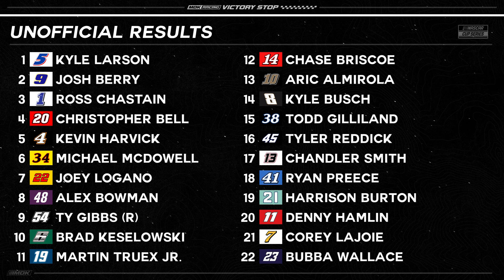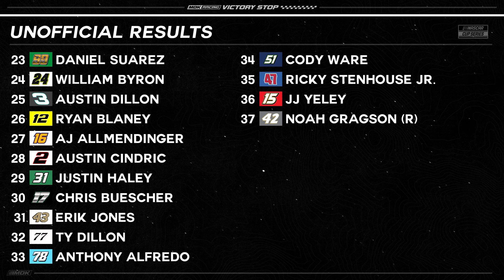Hypocritical Hamlin & Hendrick Is Too Good | 2023 NASCAR Richmond Race Review & Reaction